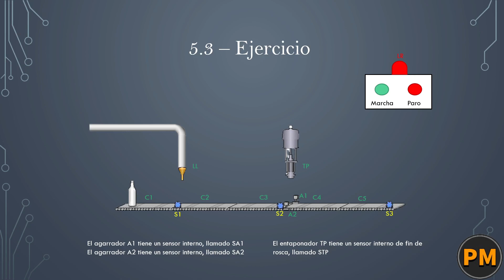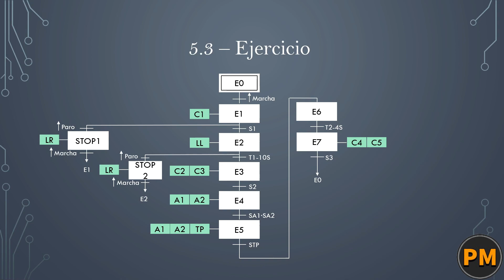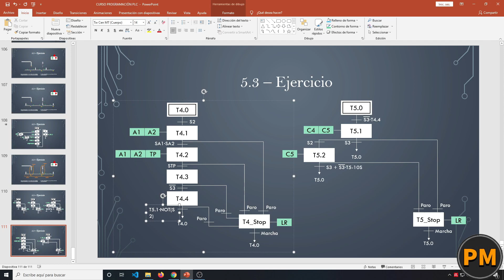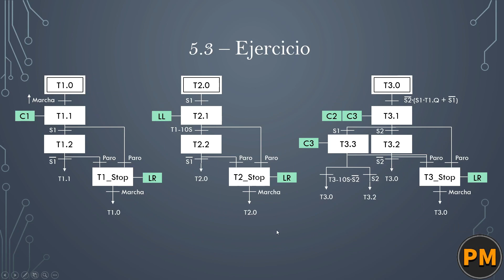EJERCICIO RESUELTO GRAFCET ✅ || APRENDE a SEGMENTAR tu PROGRAMA🚀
Tengo algo que contarte más importante que lo que estás viendo en este vídeo, es muy probable que te interese.